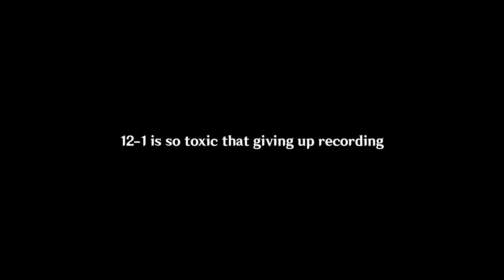3+3 showcase ver2.5 Spiral Abyss Floor12, Worst abyss in a while | Genshin Impact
holy shiet recorded 100 times on 12-1 only 1 time they grouped and success to clear in time but didn't record